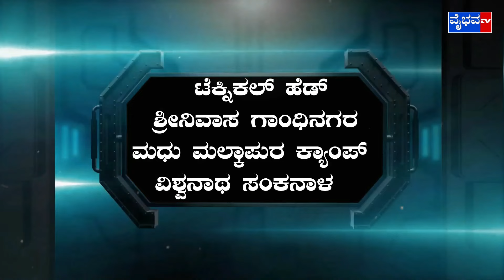Vaibhav News 16-01-2024